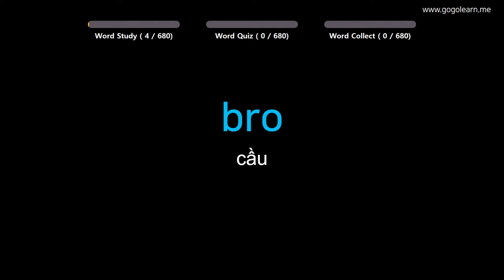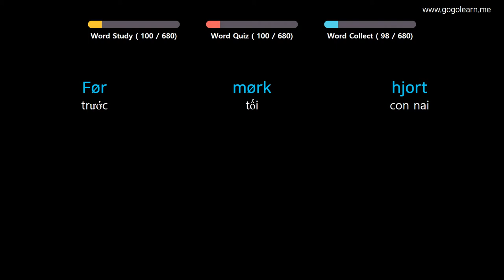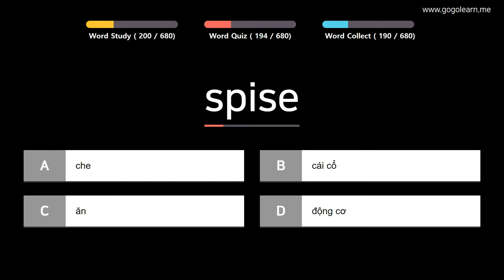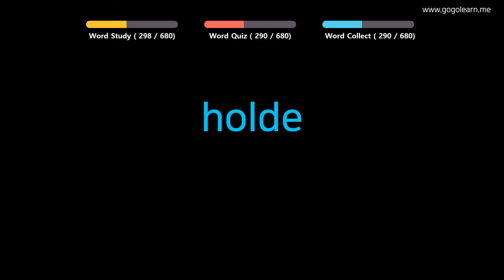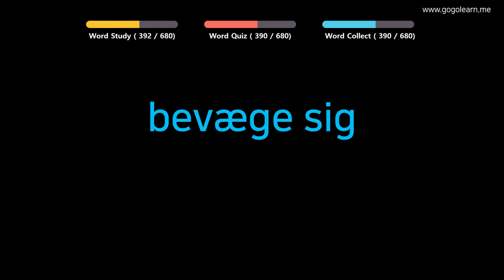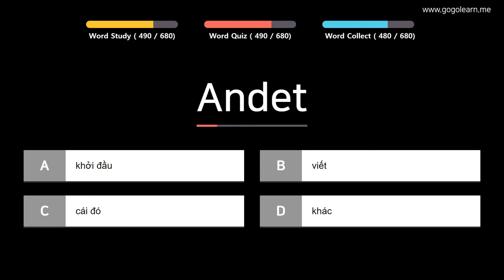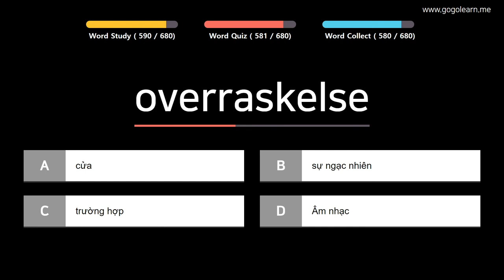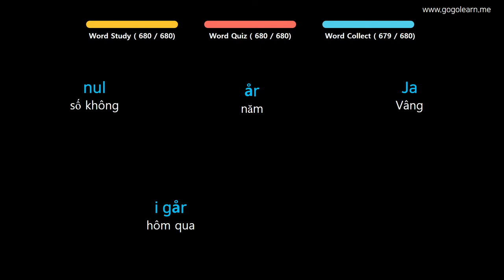Từ Vựng Đan Mạch | Phần 2: 680 Từ Vựng Tiếng Đan Mạch Cơ Bản Dễ Học | Golearn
+ Phần 1 : 00:05
+ Phần 2 : 42:57
+ Phần 3 : 1:25:40
+ Phần 4 : 2:08:24
+ Phần 5 : 2:50:58
+ Phần 6 : 3:33:50
+ Phần 7 : 4:17:09

✪ Nội dung có thể bạn quan tâm:
Từ Vựng Đan Mạch | Phần 3: 1210 Từ Vựng Tiếng Đan Mạch Cho Người Mới Bắt Đầu | Golearn
Từ Vựng Đan Mạch | Phần 4: 350 Từ Vựng Tiếng Đan Mạch Cho Trẻ Em | Golearn
Từ Vựng Đan Mạch | Phần 5: 500 Từ Vựng Tiếng Đan Mạch Cho Học Sinh Tiểu Học | Golearn
Từ Vựng Đan Mạch | Phần 6: Từ Vựng Tiếng Đan Mạch Ghi Nhớ Hiệu Quả | Golearn
Từ Vựng Đan Mạch | Phần 7: 790 Từ Vựng Tiếng Đan Mạch Cho Học Sinh Trung Học | Golearn
Từ Vựng Đan Mạch | Phần 8: 390 Từ Vựng Tiếng Đan Mạch Cần Biết Khi Giao Tiếp | Golearn
Từ Vựng Đan Mạch | Phần 9: 380 Từ Vựng Tiếng Đan Mạch Cho Mọi Người | Golearn
Từ Vựng Đan Mạch | Phần 10: 400 Từ Vựng Tiếng Đan Mạch Cho Người Đi Làm | Golearn
Từ Vựng Đan Mạch | Phần 13: 790 Từ Vựng Tiếng Đan Mạch Theo Chủ Đề | Golearn